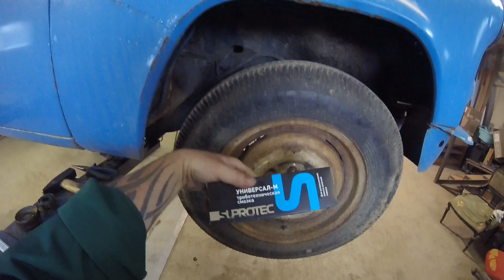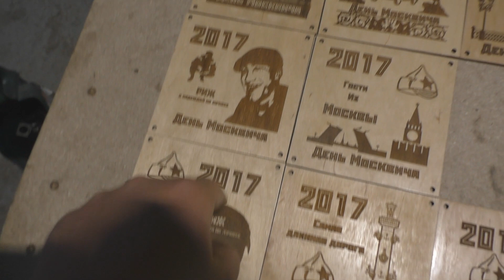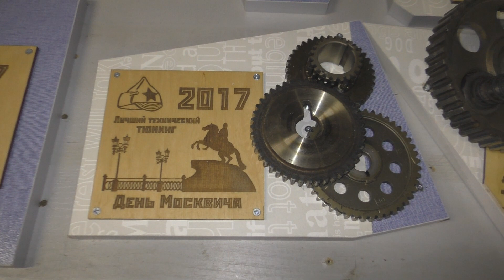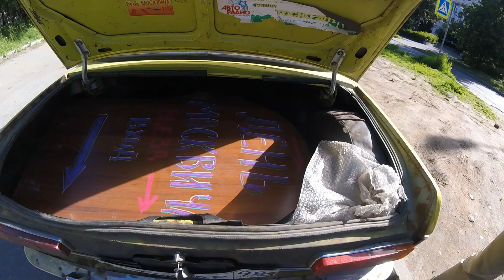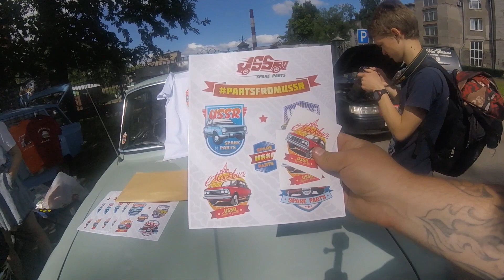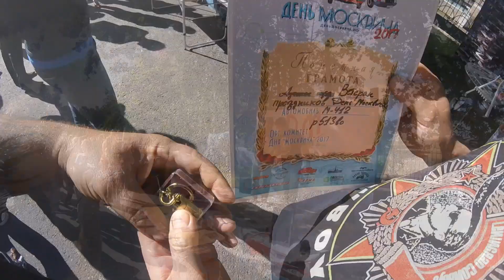Москвич 403 на "ДНЕ Москвича" + колхозный ремонт тормозов (День Москвича 2017, СПб)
АвтоСервис "Теория ДВС":
Евгений Травников (Телеграм) @TeoriaDVS Контакты:
Евгений Травников (+реклама и сотрудничество) -